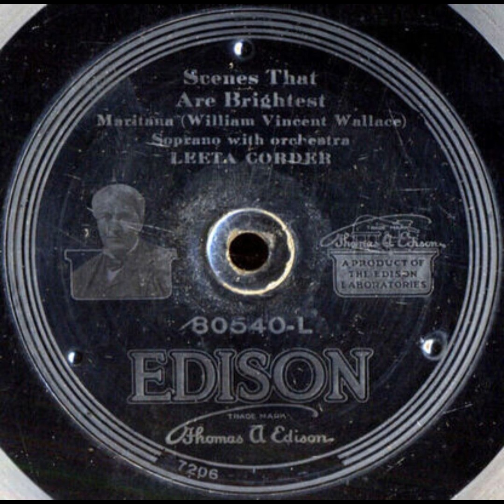Scenes That are Brightest - Leeta Corder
Title: Scenes That are Brightest

Description: Soprano vocal solo, with orchestra
Category: Vocal
Language: English
Master Size: 10-in.

Recording Date
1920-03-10